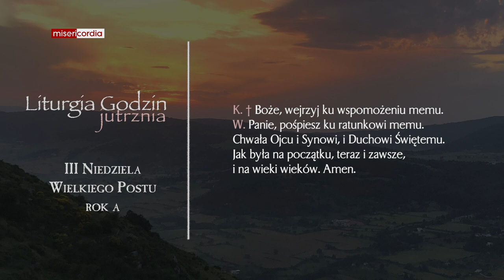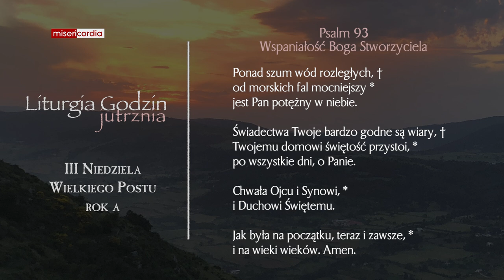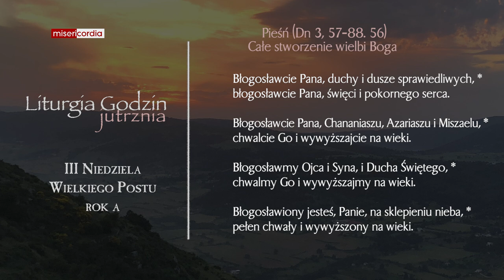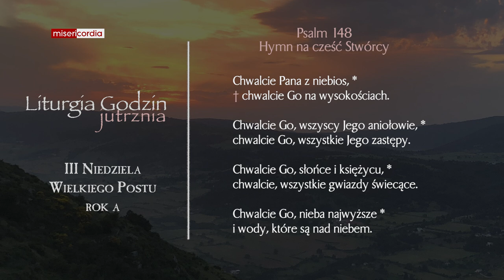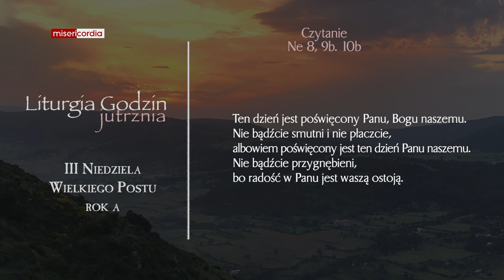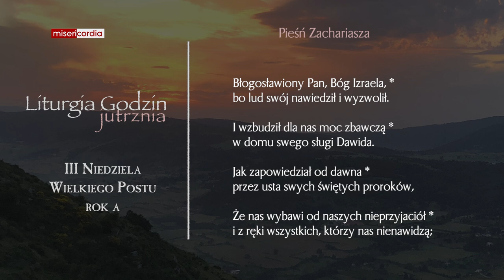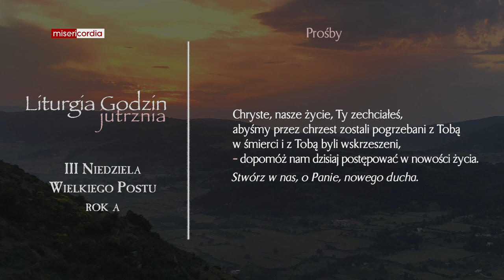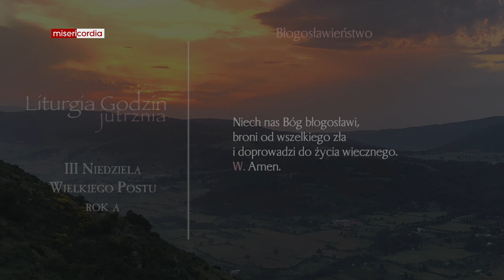Liturgia Godzin | Jutrznia | III Niedziela Wielkiego Postu (rok A)